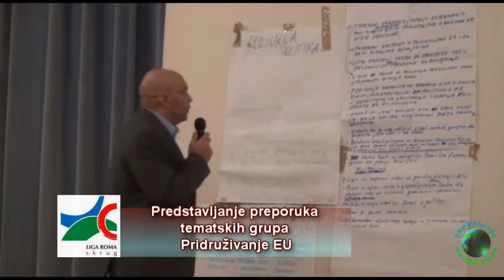Produkcija Romaworld-VIII godišnja konferencija SKRUG-LIGA ROMA grupa Proces pridruživanja EU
VIII godišnja konferencija, Skrug. Liga Roma, 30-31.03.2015.g.
Predstavljanje tematskih preporuka tematskih grupa.Proces pridruživanja EU.